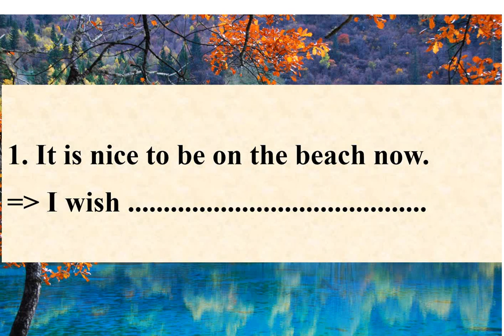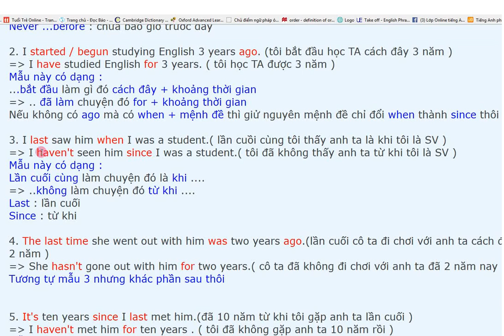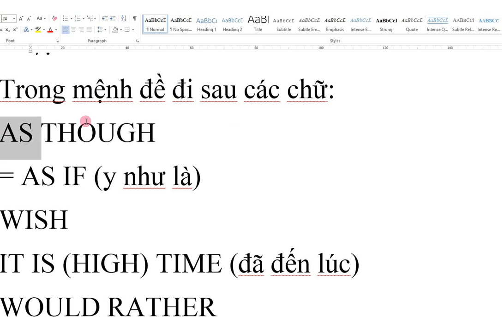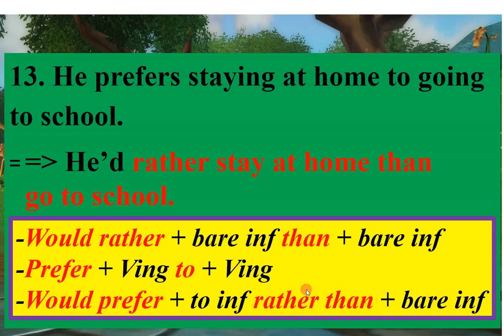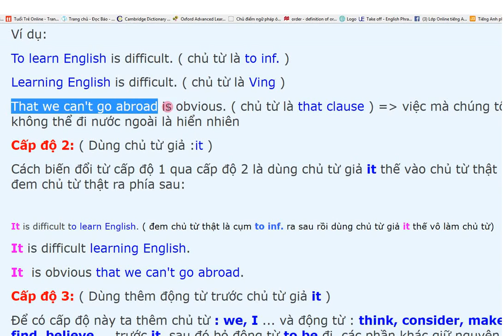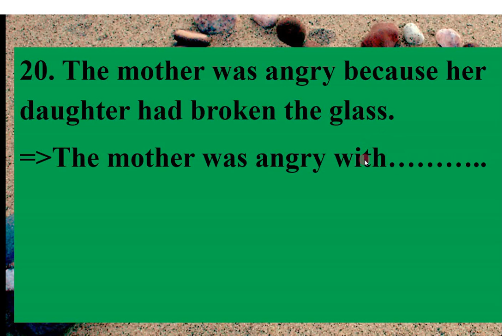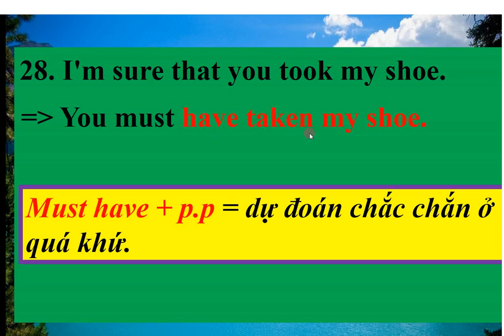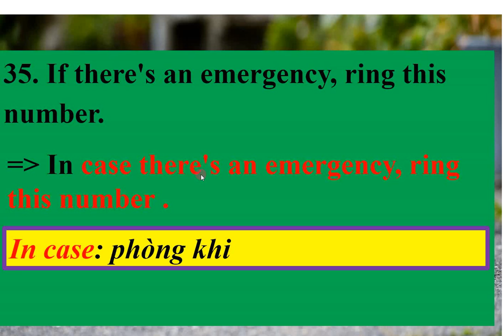GIẢI BT VIẾT LẠI CÂU 35 CÂU - tiếng Anh online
Tiếng anh online - viết lại câu
Học tiếng Anh cùng thầy Cucku